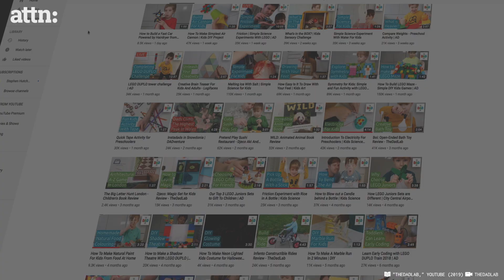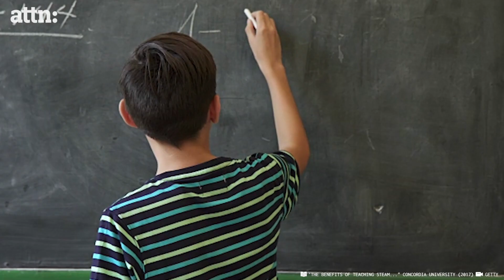Easy Science Experiments to Do at Home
There are over 300 free DIY science experiment videos available on TheDadLab.